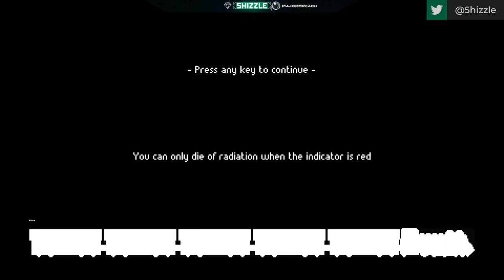zero sievert gameplay fast trailer - zero sievert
zero sievert gameplay fast trailer - just a look at what the gameplay of zero sievert is like.. zero sievert zero sievert gameplay zero sievert demo zero sievert game zero sievert review zero sievert trailer zero sievert lets play zero sievert preview zero sievert release date zero sievert release zero sievert steam zero sievert alpha zero sievert tutorial zero sievert kickstarter zero sievert walkthrough zero sievert guide zero sievert music zero sievert download zero sievert playthrough zero sievert impressions indie games 2022 best indie games.